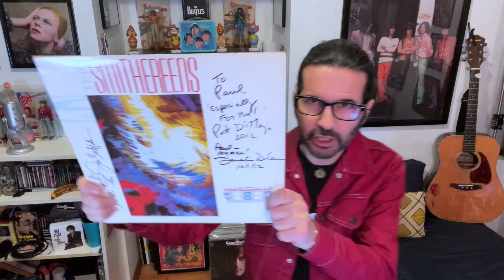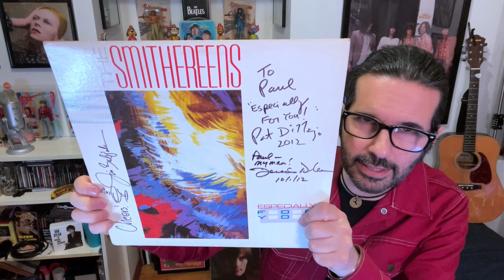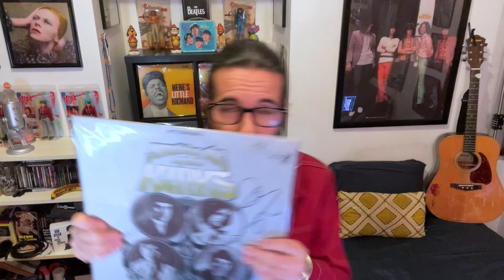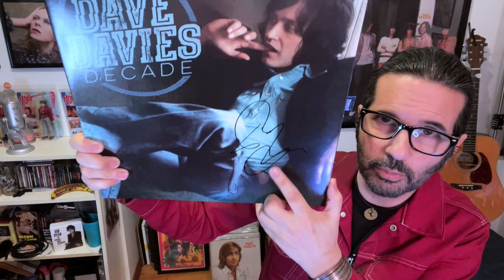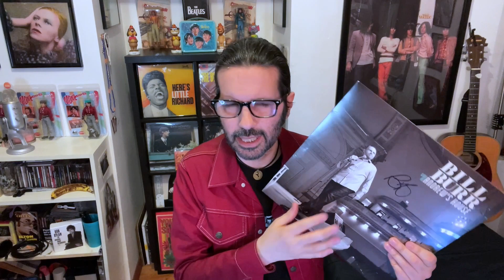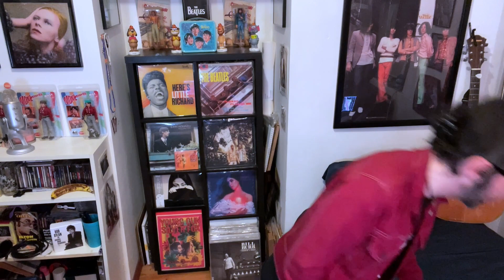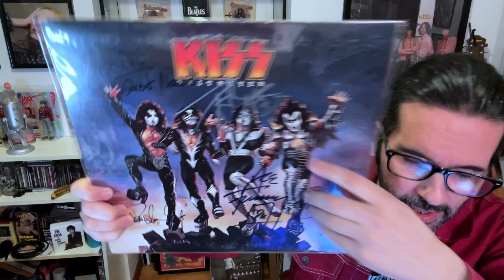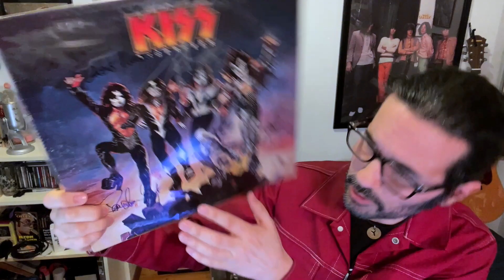More Autographed Albums! // Vinyl Community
Discussing five autographed albums from my collection.